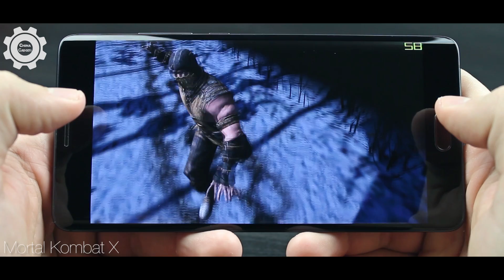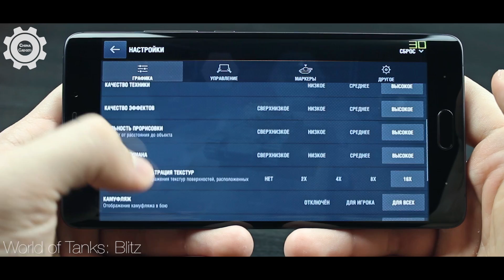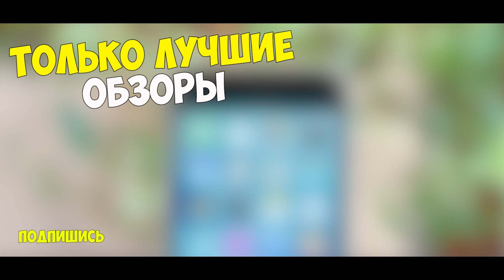Xiaomi Mi Note 2 - ТЕСТ ИГР С FPS! GAME TEST (FPS - во всех современных играх) + НАГРЕВ!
Характеристики:
CPU: Snapdragon 821, quad-core 2,35 ghz
- GPU Renderer: Adreno 530
- Ram 4\6gb
- Rom 64\128gb
- 5,7` 1920x1080p AMOLED, OGS
- Camera: 22,6 mp + 8mp